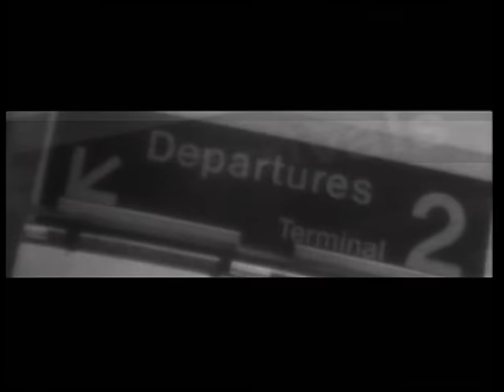Swing Out Sister - Twilight World (Official Video)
Music video by Swing Out Sister performing Twilight World. (C) 1987 Mercury Records Limited